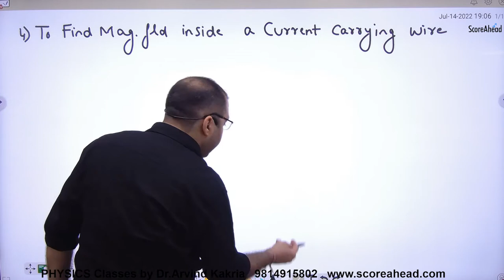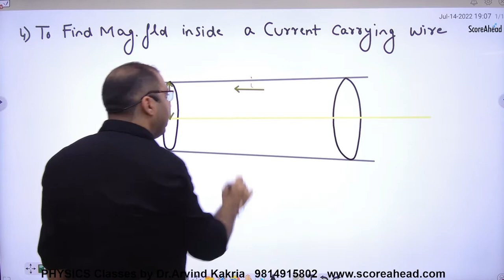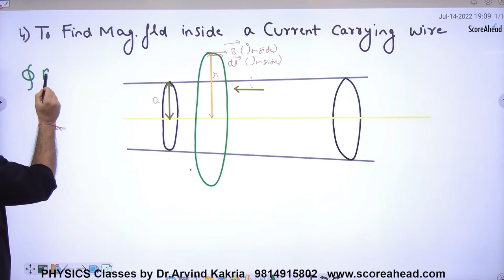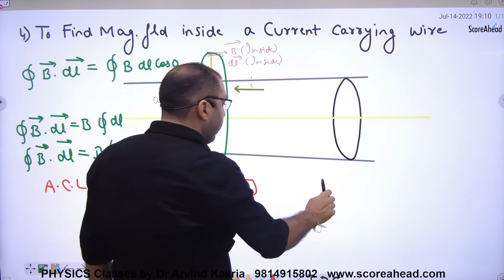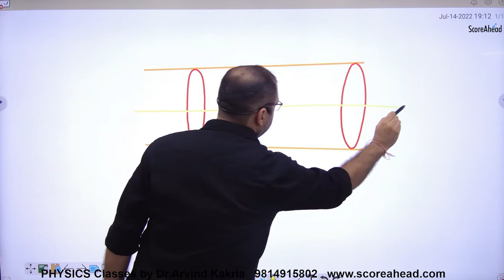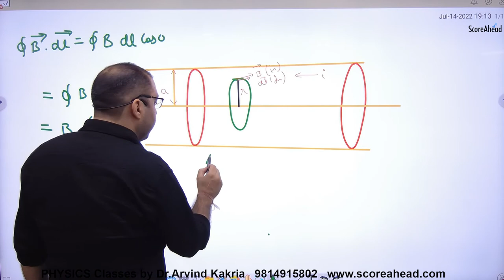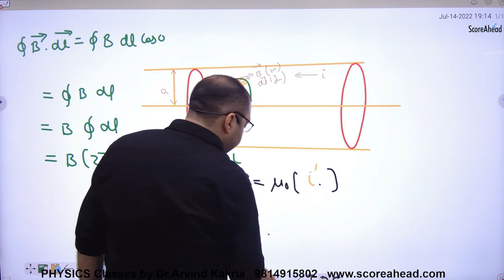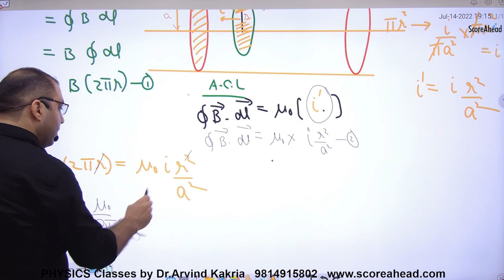96 Magnetic fieldin side current Carrying Wire